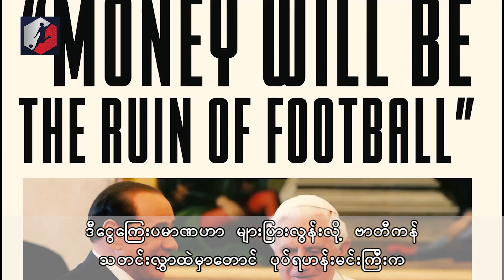ကိုမာ ဝင်သွားတဲ့ ကမ္ဘာ့စျေးအကြီးဆုံး ဘောလုံးသမား (Football Tragedy)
၁၉၉၃ ခုနှစ်ရဲ့ နွေရာသီ နေ့တစ်နေ့မှာ အဝါရောင် ပေါ်‌ရှေး ကားလေး တစ်စင်းဟာ အီတလီ နိုင်ငံ၊ တူရင်မြို့ အနီးက လမ်းမပေါ်မှာ တစ်နာရီ ကီလို ၂၀၀ နှုန်းနဲ့ မောင်းနှင် နေပါတယ်။

အဲဒီ ကားလေးဟာ လမ်းအကွေ့ တစ်နေရာမှာ ရုတ်တရက် လမ်းချော်ပြီး ဘေးက တူးမြောင်းထဲကို အရှိန်နဲ့ ထိုးကျကာ မီးလောင်ပျက်စီး သွားခဲ့ပါတယ်။

ဒီလို ဆိုးရွားလှတဲ့ ယာဥ်မတော်တဆမှုဟာ ကမ္ဘာ့ စျေးအကြီးဆုံး ဘောလုံးသမား တစ်ယောက်ရဲ့ ဘဝကို လုံးဝ တဆစ်ချိုး အပြောင်းအလဲ ဖြစ်စေခဲ့တယ်လို့ ဆိုနိုင်ပါတယ်။

Myanmar Sub, Mm sub, Myanmar Video, Myanmar Football, Burma, Burmese,